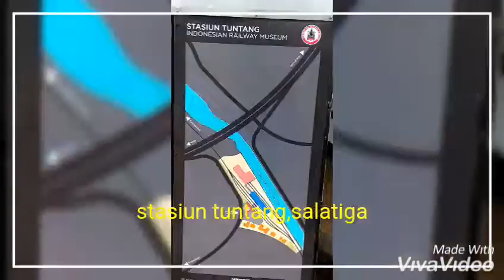Kereta uap,jurusan stasiun ambarawa menuju stasiun tuntang salatiga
Kereta wisata,museum kereta api ambarawa